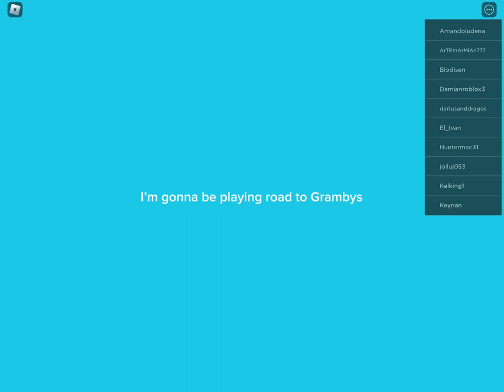It takes so long to get to gramby’s